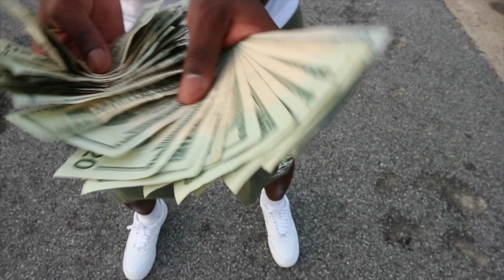Str8 Drop, Big Lucci, & Scooter - Checkin Me (OFFICIAL MUSIC VIDEO) (SHUCK N JIVE FILMS)